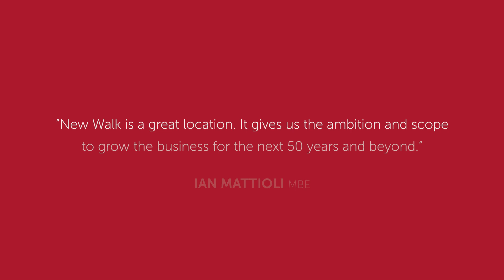TRAILER | Welcome to New Walk: A vibrant, flexible and collaborative workspace...